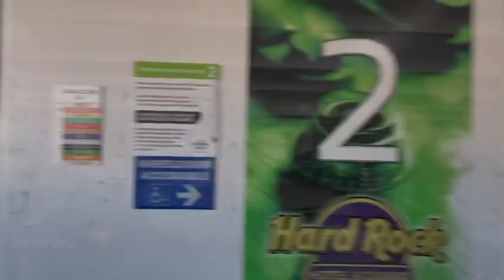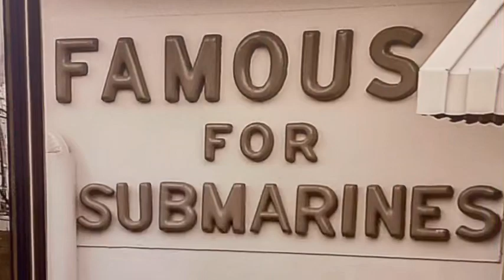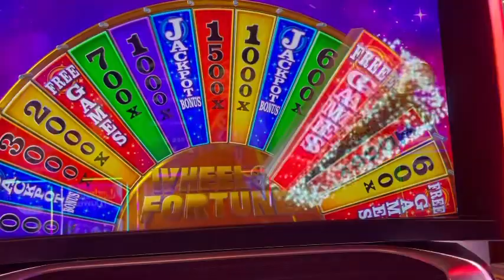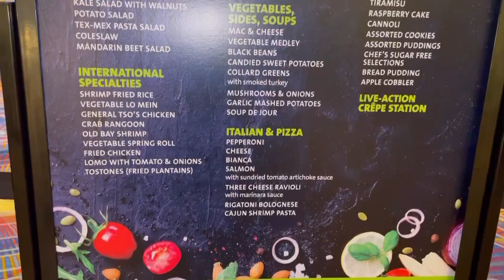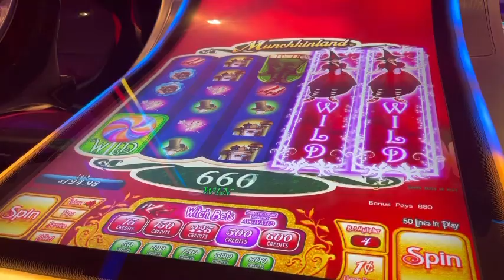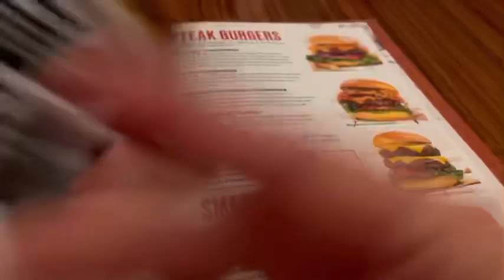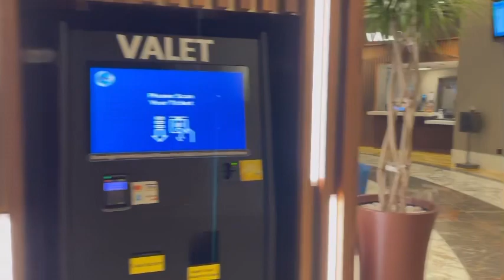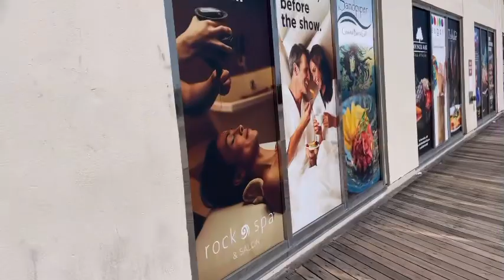Hard Rock Hotel Casino Atlantic City NJ 2022 full resort tour North and South towers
We had the pleasure of spending 2 nights at the Hard Rock Hotel in Atlantic City New Jersey!

Come join us as we show you around!

Safe travels to you!

Jennifer Sparks

From website..
Finding an ideal trendy hotel in Atlantic City does not have to be difficult. Welcome to Hard Rock Hotel & Casino Atlantic City, a nice option for travelers like you.

Given the close proximity of popular landmarks, such as Central Pier Arcade (0.4 mi) and Civil Rights Garden (0.7 mi), guests of Hard Rock Hotel & Casino Atlantic City can easily experience some of Atlantic City's most well known attractions.

As your “home away from home,” the hotel rooms offer a flat screen TV and air conditioning, and getting online is easy, with free wifi available.

Guests have access to a concierge and room service while staying at Hard Rock Hotel & Casino Atlantic City. In addition, Hard Rock Hotel & Casino Atlantic City offers a pool and a lounge, which will help make your Atlantic City trip additionally gratifying.

When you’re feeling hungry, be sure to check out Bill's Gyro Souvalki and Dolce Mare, which are some Mediterranean restaurants that are popular with locals and out-of-towners alike.

Should time allow, Atlantic City Boardwalk, Absecon Lighthouse, and Boardwalk Hall are some popular attractions that are within walking distance.

Hard Rock Hotel & Casino Atlantic City looks forward to welcoming you on your visit to Atlantic City.